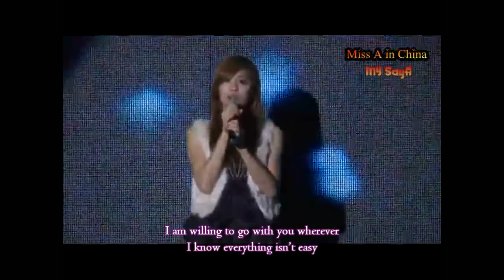[Eng Sub Lyrics] 勇氣 (Courage) - miss A Fei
101122 miss A China showcase. Fei cover Fish Leong song.